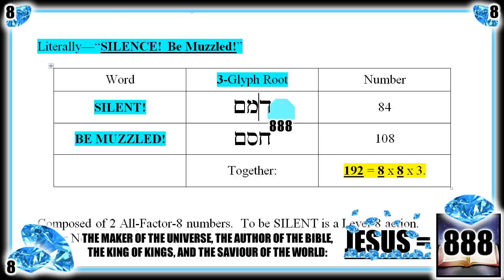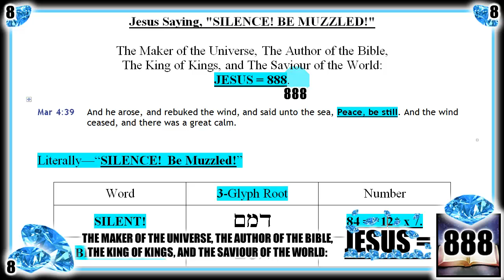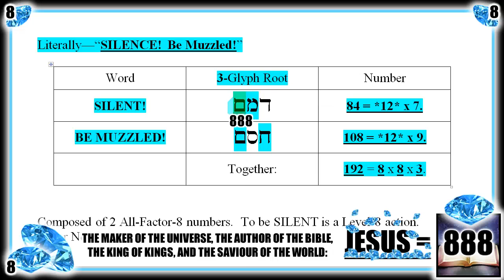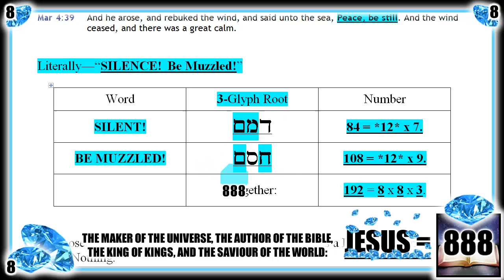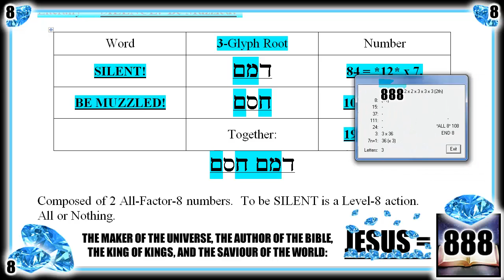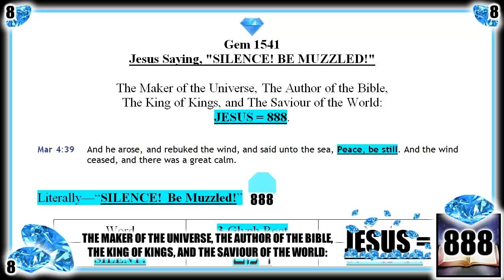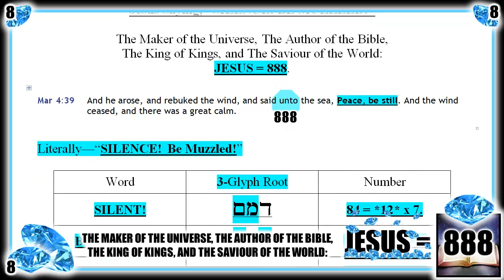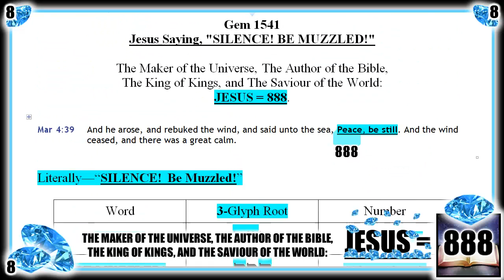Gem 1541: Jesus Calming the Raging Sea! (Epic!) He Mathematically Glorifies Himself.